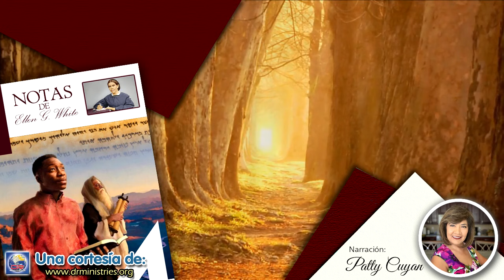Notas de Elena - 15 de Noviembre del 2021 - No hay término medio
NO HAY TÉRMINO MEDIO

La paga del pecado es muerte, mas la dádiva de Dios es vida eterna en Cristo Jesús Señor nuestro. Romanos 6:23.

El Hombre estaba dotado originalmente de facultades nobles y de un entendimiento bien equilibrado. Era perfecto y estaba en armonía con Dios. Sus pensamientos eran puros, sus designios santos. Pero por la desobediencia, sus facultades se pervirtieron y el egoísmo sustituyó al amor. Su naturaleza se hizo tan débil por la transgresión, que le fue imposible, por su propia fuerza, resistir el poder del mal. Fue hecho cautivo por Satanás, y hubiera permanecido así para siempre si Dios no hubiese intervenido de una manera especial. El propósito del tentador era contrariar el plan que Dios había tenido al crear al hombre y llenar la tierra de miseria y desolación...

Dios no fuerza la voluntad de sus criaturas. Él no puede aceptar un homenaje que no se le dé voluntaria e inteligentemente... Él desea que el hombre, que es la obra maestra de su poder creador, alcance el más alto desarrollo posible. Nos presenta la gloriosa altura a la cual quiere elevarnos mediante su gracia. Nos invita a entregarnos a él para que pueda cumplir su voluntad en nosotros. A nosotros nos toca decidir si queremos ser libres de la esclavitud del pecado para compartir la libertad gloriosa de los hijos de Dios (God's Amazing Grace, p. 313; parcialmente en La maravillosa gracia de Dios, p. 313).

A todo ser humano se le da libertad de elección. Debe decidir si permanecerá bajo la bandera negra de la rebelión, o bajo el estandarte ensangrentado del Principe Emanuel. Con gran afán el Cielo observa el conflicto entre el bien y el mal. Nadie sino el obediente puede entrar por las puertas de la ciudad de Dios. Sobre los que prefieren continuar en la transgresión se pronunciará al fin la sentencia de muerte. La tierra será purificada de sus malas obras, de su oposición obstinada a Dios...

Las reglas de vida que el Señor ha dado harán a los hombres puros, felices y santos. Solamente aquellos que obedecen estas reglas podrán escuchar de los labios de Cristo las palabras: “Sube más arriba”. Lucas 14:10 (In Heavenly Places, p. 361; parcialmente en En los lugares celestiales, p. 363).

Satanás dijo a sus ángeles que hiciesen un esfuerzo especial por difundir la mentira que le fue dicha por primera vez a Eva en el Edén: “No moriréis”. Y a medida que el error fuese recibido por la gente, y esta fuese inducida a creer que el hombre es inmortal, Satanás le haría creer que el pecador ha de vivir en tormento eterno. Entonces el camino quedó preparado para que Satanás obrase por medio de sus representantes y señalara a Dios ante la gente como un tirano vengativo, que hunde en el infierno a todos los que no le agradan, y... los mira con satisfacción. Satanás sabía que si este error era recibido, Dios sería odiado por muchos, en vez de ser amado y adorado; y que muchos se verían inducidos a creer que las amenazas de la Palabra de Dios no habían de cumplirse literalmente, porque sería contrario a su carácter de benevolencia y amor hundir en tormentos eternos a los seres a quienes creó (Primeros escritos, pp. 218, 219).